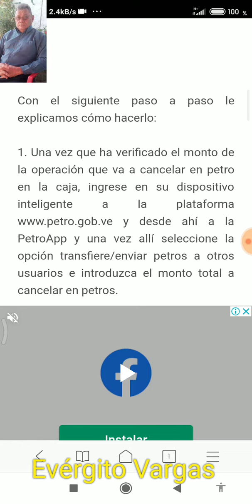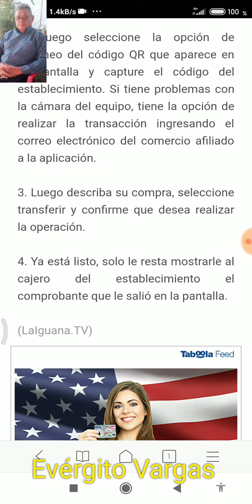Comprar con Petros desde PetroApp en Comercios que acepten Petros Evérgito